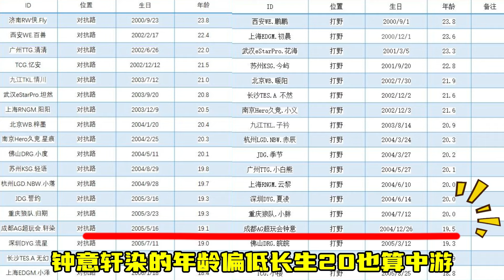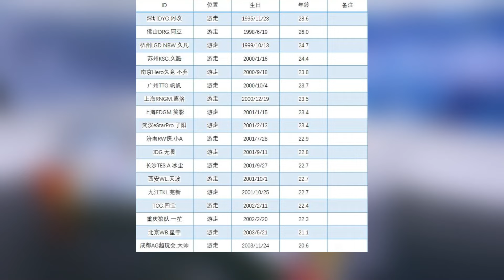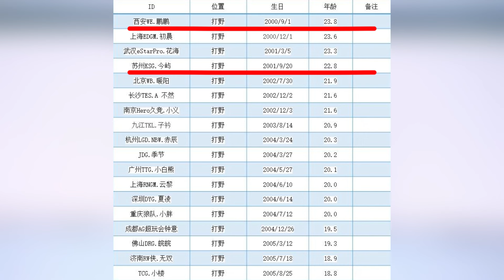一诺敢打鸡爪流原因证实，坦然巅峰第一不止于此，KPL90位选手年龄爆出